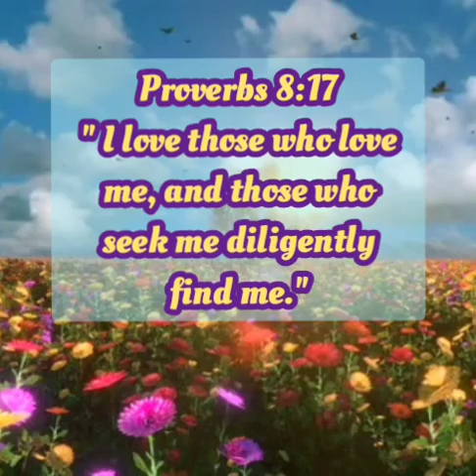Have a blissful Lord's Day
Lord, I thank you for this day. I thank You for my being able to see and to hear this morning. I'm blessed because You are a forgiving God.